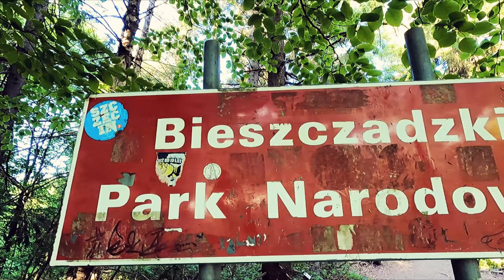Smerek - czerwonym szlakiem (short video)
Zapraszamy na film o wejściu na Smerek czerwonym szlakiem

Hej! Nazywamy się Paulina i Tomek 🙂 Po pięciu latach wspólnej wędrówki, postanowiliśmy założyć kanał poświęcony naszym górskim wspomnieniom – stąd nazwa Mountain Memories. Obecnie mieszkamy w Bieszczadach i na nowo odkrywamy ten najdzikszy zakątek Polski.

Dajcie znać w komentarzach co myślicie o tym materiale!